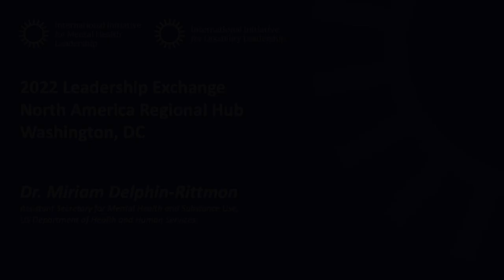Miriam Delphin Rittmon